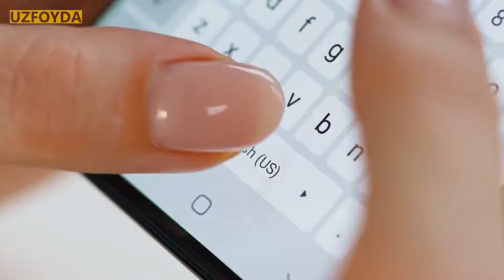Odamlar Fikrlarini O'qish uchun 8 ta ajoyib psixologik hiyla